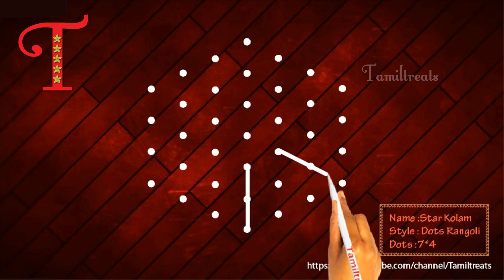Easy Daily Rangoli Collections For Beginners, Easy kutti kutti kolam, easy chukkala muggulu,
Welcome To TamilTreats...!!

You Can find here different kind of easy rangoli designs ,Easy rangoli, रंगोली डिजाइन8 tipkyanchi rangoli.

ரங்கோலி கோலங்கள்

4 புள்ளிக் கோலங்கள்
5 புள்ளி கோலங்கள்

7 புள்ளி கோலங்கள்

21 புள்ளி கோலங்கள்

5 புள்ளி கோலங்கள்

ரங்கோலி கோலங்கள்

கோலங்கள் கோலங்கள்

7 புள்ளி கோலங்கள்

பார்டர் கோலங்கள்

ரங்கோலி கோலங்கள்

கோலங்கள் புத்தகம்